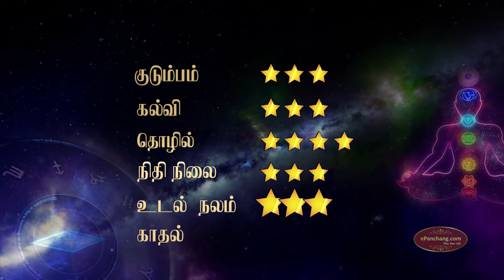Weekly Rasi Palan in Tamil Mesham Rasi|Mesha Rasi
Know your Weekly Rasi Palan in Tamil. intha week rasi palan in Tamil for Mesham Rasi, vaara rasi palan Mesha here for you.